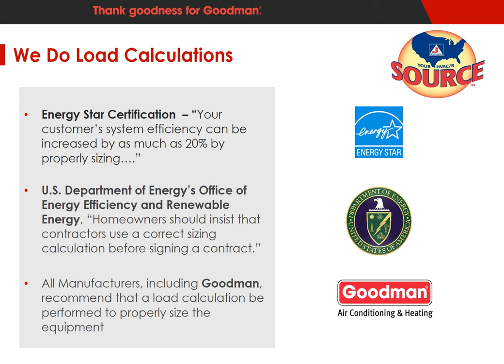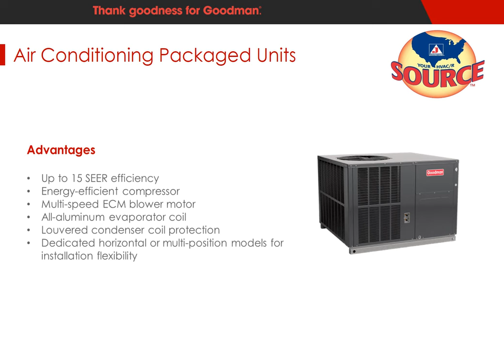2016 Goodman Presentation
Johnstone Supply Goodman Product Presentation